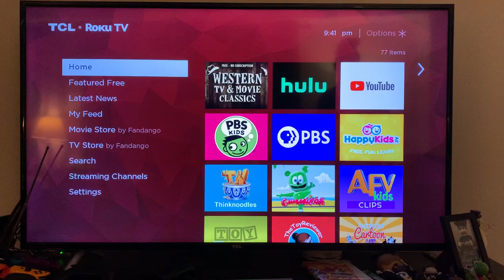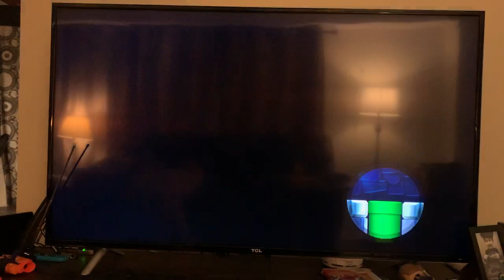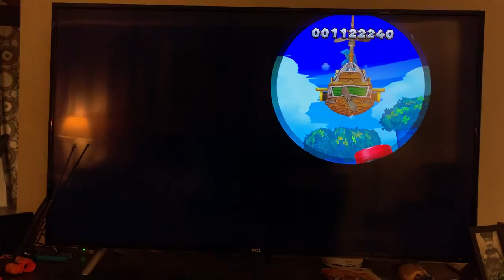New Super Mario Bros Wii Deluxe Part 2